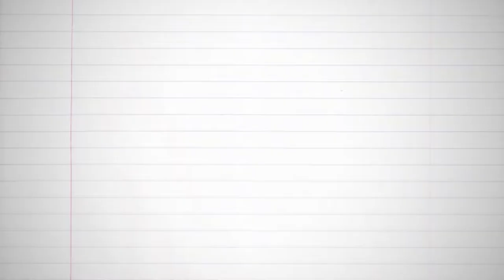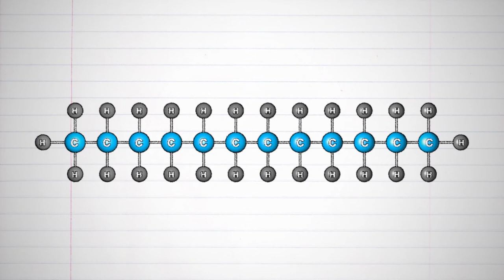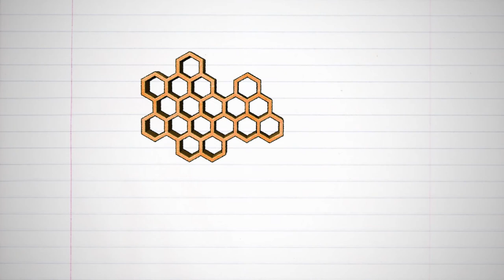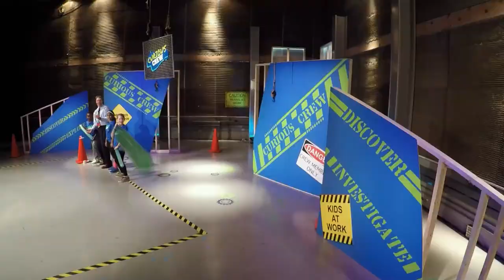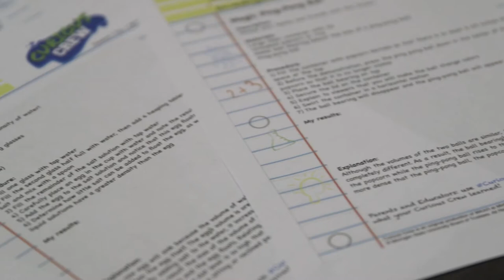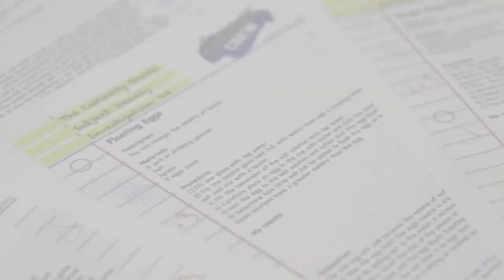Make Crayon Candles with the Curious Crew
Find out how to recycle old crayons in this colorful investigation as the Curious Crew melts away the mysteries of wax. Crayon candles and watercolor wax wonders on today’s workshop.